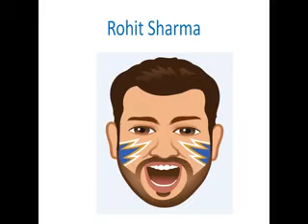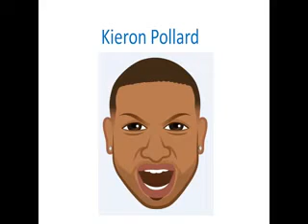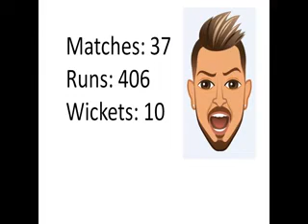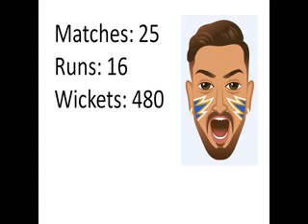Mumbai Indians Players Emoji's 2018 MI Player Emojis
Mumbai Indians Players Emoji's 2018. MI Player Emojis 2018. Rohit Sharma Emoji. Kieron Pollard, Hardik Pandya, Jasprit Bumrah, Krunal Pandya Emoji's.